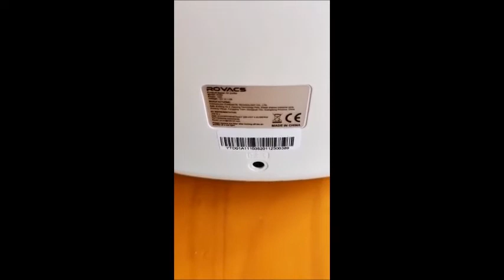ROVACS Luftreiniger mit H13 True HEPA Filter,Desktop Air Purifier, Abdeckungen 5-8,5㎡,CADR: 68M³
Ich habe den Artikel selber gekauft und hinterlasse gerne mein Feedback auf Amazon und lade meine Erfahrungen hier auf Youtube hoch.Ich habe den Artikel selber gekauft und hinterlasse gerne mein Feedback auf Amazon und lade meine Erfahrungen hier auf Youtube hoch.

Hier geht es zu dem Produkt